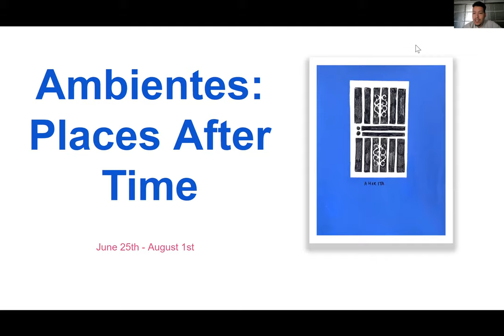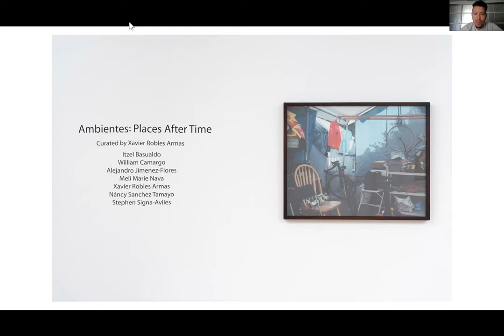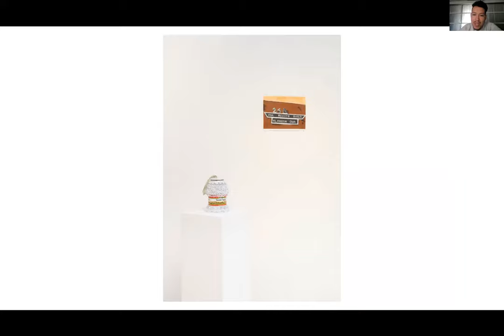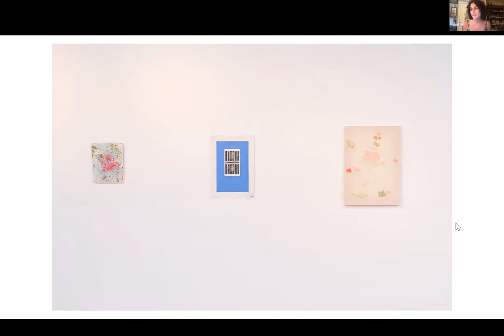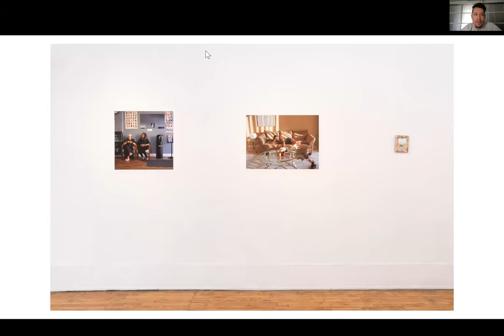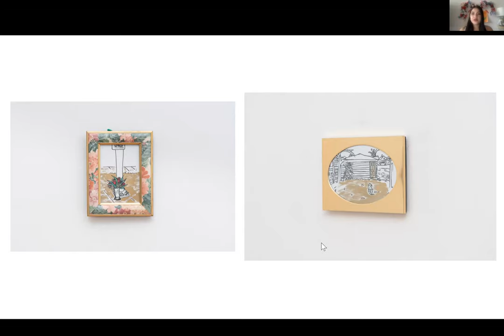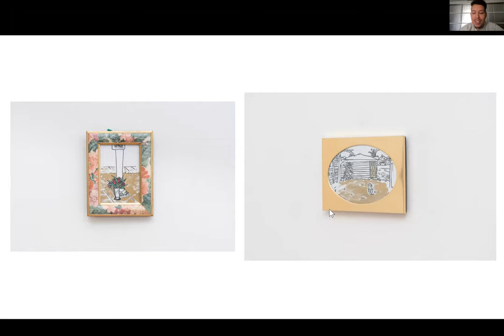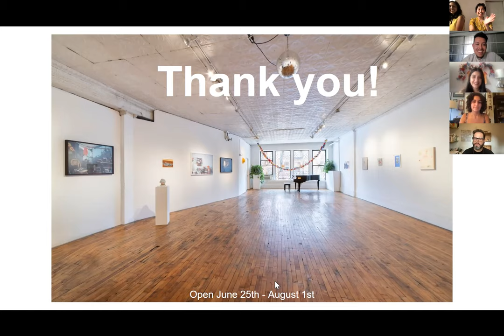Virtual Artist Talk: Ambientes: Places After Time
Join curator Xavier Robles Armas and the artists of "Ambientes: Places After Time" for a virtual walkthrough of their exhibition!

Artists: With artists: Itzel Basualdo, William Camargo, Alejandro Jimenez-Flores, Meli Marie Nava, Xavier Robles Armas , Nancy Sánchez Tamayo, Stephen Signa-Aviles

What does it mean to locate a place and in turn point towards its horizon. How do we account for a ‘present’ reality, when it is often inevitably shifting. The fragments of our everyday allow there to be no present time and yet we are always looking towards a future––screens sharing news from other countries situated in a different time, apps reminding us of things “a year ago today” and neighborhoods changing with a blink of an eye. What is there to hold on to?

There is no time to be nostalgic anymore.

This leads me to questions of reality and its consistent inconsistency. The precarious nature of reality drives forth this exhibition. If reality does not always manifest truth then what can we turn to? The series of artists presented in Ambientes: places after time investigate the everyday as a way to imagine and propel a new way of looking. A stasis of always looking and already found. If reality is not always accurate, then what do we really have? By looking for and towards enchantmented, spells, ritual and magic; we can better orient ourselves towards alternative methods of co-existing and looking. Such an orientation beyond what is real, what is tangible and yet what can be in place, a shift driven by “working it out” and what possibly can occur and already is.
When thinking about photographs we have to account for the environment in which both the photographer and the subject(s) are implicated––non-static environments. I turn to Ben Anderson’s affective atmospheres as a way to orient the discussion and to address the methods of making inspiring this group of artists to come together. A self awareness implicated in affective atmospheres is what allows such artists to generate the work presented in the exhibition. Ben describes these spaces as often being in flux, made of multiple elements, and folding in and from each other, never at rest and never absolute. He notes “As such, to attend to affective atmospheres is to learn to be affected by the ambiguities of affect/emotion, by that which is determinate and indeterminate, present and absent, singular and vague.” Through awareness of self and a quiet breath, we attune to the always moving environments. Inevitably though we are only visitors folding into one another as others fold into us, searching for a place we’re already out of. A self-hood liminally placed in a placeless bicameral state of thought. We turn to the ritual of making, the magic of a place, the quiet breath of the shutter and the everyday to ground ourselves, to examine new possibilities of looking, being and living. In flux we find ourselves with music from ‘los tiempos viejos’, manual labor, shedding hair, loud plastic, sizzling food, warmth, Ghosts and organic substances.

Although time may be relative, there is almost always a personal sense of time. It is that moment of when to click the shutter, it is the moment of knowing when to cry, it is the moment of when to wear that outfit and when to walk home or when to take a car. It is that moment of when to talk and when to sigh and when to blink and when to cross the invisible neighborhood  line. Oftentimes this personal sense of time guides how we navigate the world and how we approach our method of making. Already out of place, already placeless. Such are our collective Ambientes: Places After Time. And yet I ask: what does it mean to exist in this state of transition, a constant state of looking, inventing, and realizing. A practice of placelessness.